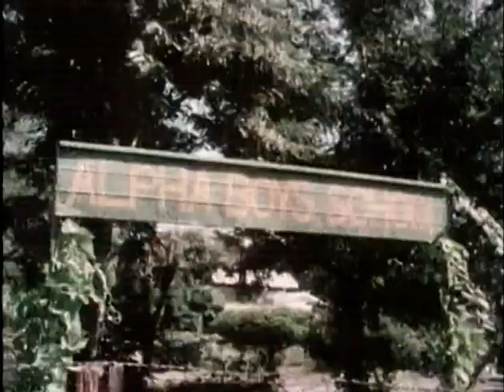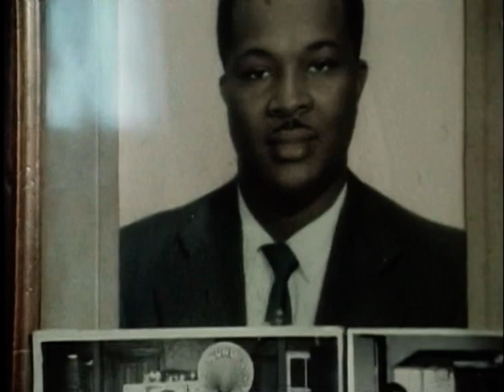Deep Roots Music - Revival + Ranking Sounds 1983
The ultimate word on the history of reggae, this six-part series, shot on film by an Oscar nominated cameraman, was produced in the early 1980s for Channel 4’s history of reggae music series Deep Roots. It was a time to look back and to look forward. The films feature some amazing archive, much of it never seen before, of how Jamaican music developed before it became famous world-wide. Film-maker Howard Johnson interviewed the important figures who had influenced the course of the music. Along with musical performance there are interviews with cultural historians, folklorists and musicologists, along with those who created the music and those involved in the early days of Mento, Ska, Rock Steady and the sound systems.

Part 1 - REVIVAL
* Captured on film a nation of singers and dancers, and an examination of the music's roots in the Caribbean.
* Includes some of the most amazing footage of African music in the Caribbean.
* How kumina, poco, burru and mento - the music of slaves from Africa - became the dance form of ska that conquered the world. How folk songs and calypso kept culture alive and sensational footage of how the revivalist churches carry a mix of Christian and African themes into the Jamaican mainstream, Great footage of The Skatalites, Count Ossie, Toots Hibbert & The Maytals, Don Drummond, Jimmy Riley and Jimmy Cliff.

Part 2 - RANKING SOUNDS
* If you thought you knew everything about sound-systems, think again.
* Ranking Sounds looks at the role of the sound system in the music's development.
* Never-before seen interviews with the founders of an art form.
The development of sound-systems and the amazing origins of deejaying and toasting. Rare footage of U Roy, Prince Buster and the Skatalites. Memories of the one and only Duke Reid. The first and only time that the originators of talk-over styles "Sir Lord Comic and Count Matchouki" have ever performed together. And a glimpse of the real thing, a Jamaican sound-system, Jack Ruby Hi-Power, playing a Saturday night in Ocho Rios with live on the mic appearances from Mikey Simpson and Icho Candy.